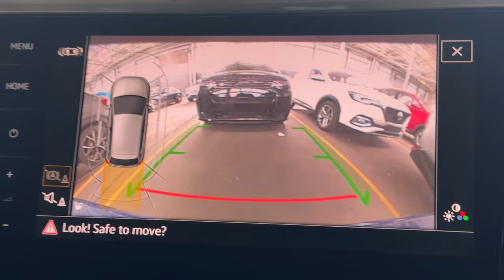MAY SINABI SI PARE TUNGKOL SA MGA FILIPINO 🇦🇺🇵🇭 Buhay sa Australia